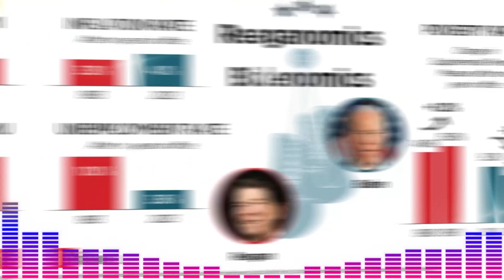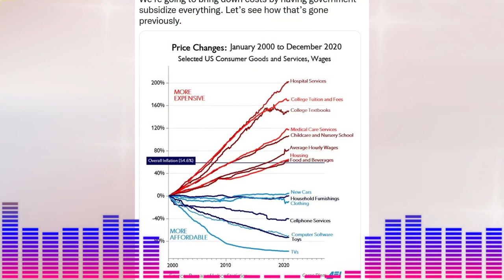🚨🚨 EL BIDENOMICS DE BIDEN UN DESASTRE PARA LOS JUBILADOS NOTICIAS DE ESTADOS UNIDOS 31 AGOSTO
🚨🚨 EL BIDENOMICS DE BIDEN  UN DESASTRE PARA LOS JUBILADOS  NOTICIAS DE ESTADOS UNIDOS 31 AGOSTO 2023